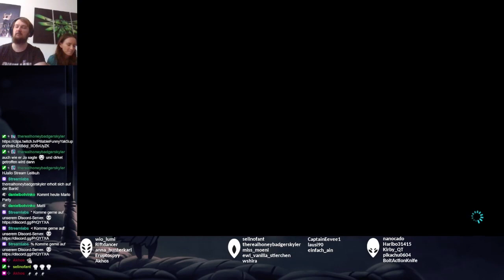Mario Kart 8 Deluxe - Battle-Lobby (Link (BotW)) - Part 140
VIPs:
- selinofant
- Haribo31415
- Akhos